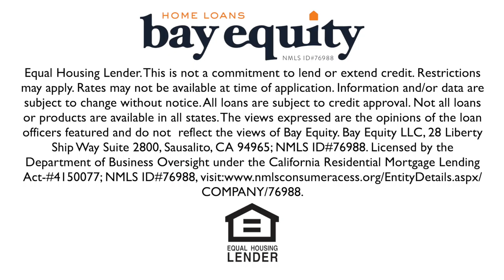27556 Jaquita Laguna Niguel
This former Model home exudes curb appeal as soon as you pull up. Its elegant red brick façade & stone paved walkway leads you to the custom wrought iron front door into the light and bright, formal living area which features high ceilings & lots of windows! All downstairs common areas are upgraded with rich wood flooring which adds to the luxurious feel of this home. One bedroom & bath is located downstairs - perfect for family that needs a separate living area!. The kitchen is a chef's delight with its large, expansive island, granite counters, stainless steel appliances, built-in refrigerator, and beautiful wood cabinetry. The family room features a custom-built media unit. The backyard is an entertainer's dream - hardscaped w/beautiful stone pavers for easy maintenance, features a large BBQ grill & island with seating space as well as a grass area towards the side. The covered patio has a beautiful fireplace and mounted TV - perfect setup for parties & the whole yard is lined w/mature trees that offer great privacy. Upstairs consists of the master suite, two additional bedrooms & a bath. The Master is the perfect place to unwind - sliding doors open up to your own private, covered, balcony. The master bath features double sinks, stone counters, separate tub & shower & more! This home has tons of other upgrades such as neutral paint, ceiling fans throughout, plantation shutters and drapes, upgraded, luxurious carpet & much more! Come fall in love with your next home today!